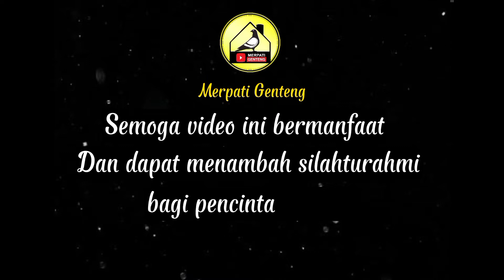JENIS MATA MERPATI DENGAN KEUNGGULAN dan KELEMAHANYA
video ini sharing mengenai jenis mata merpati dengan kelebihan dan kekuranganya. semoga bisa membantu kepada pencinta merpati khusunya bagi para pemula